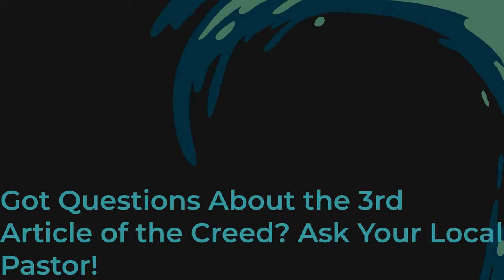The Third Article of the Creed: The Holy Spirit at Work!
In our journey through the Apostles Creed, we’ve arrived at the Third Article, where we see the Holy Spirit at work.🕊️

The keyword in the third article is — sanctify.

What does sanctify mean? 👉 To make holy.

How does holiness happen?

The Holy Spirit sanctifies us by…

🛶 Placing us in the ark of the church
✨ The forgiveness of sins
🌅 Raising us from the dead
🌈 Giving us eternal life

But, how do you know if you’re holy enough? And why do we still struggle with sin? 🤔

First off, salvation is not a license to sin (that would make Jesus the author of sin).🚫Through baptism, the word, and communion, God declares you a saint 🌟.

🌳 A good tree produces good fruit! When you see good fruit, praise God 🙌. When we produce bad fruit, we repent — we prune it and bring it to Jesus 🌱.

About the third article, Luther says: 💬
“I believe that I cannot by my own reason or strength believe in Jesus Christ, my Lord, or come to Him.”

Without the Holy Spirit, no one can believe. We will continue to sin and struggle with sin. (Lord, have mercy on us!) But the Holy Spirit is at work everyday to bring you to the resurrection where we’ll be fully Holy. 🌅

🕊The Holy Spirit is always drawing us back to the good gifts 🎁

We’re prone to wander, but Jesus is the good shepherd who drags us back to the flock, tending to our wounds,❤️‍🩹 healing our wounds, feeding us, and sustaining us as his sheep.🐑

Remember — the Holy Spirit works through means such as the Word and Sacraments. The Holy Spirit is present in…

Baptism 💧
The preached Word 📖

He brings you to Jesus and brings Jesus to you. You don’t have to worry about trying to measure your sanctification or holiness. You can be certain that you are abiding in Jesus because you are in the places where he promised to work.🔒✨.

That is epic! 🚀

We don’t do good works to obtain His forgiveness; we do good works because we already have it. It’s who we are! 👐💖

Contributor Rev. Harrison Goodman is the Higher Things Content Executive.

Contributor Matt Richard is Pastor of St. Paul's Lutheran Church in Minot, ND.